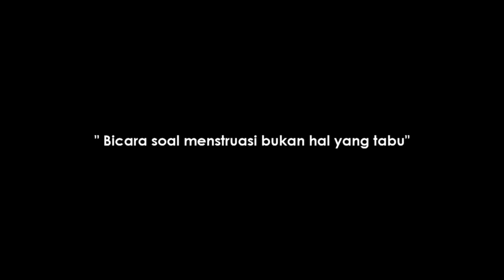BINGUNG GAK PERTAMA MENSTRUASI?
Bicara soal menstruasi bukan hal yang tabu, yuk kenali dirimu.
Pengalaman pertama dari siswi PMR SMP 10 Surakarta, kalau pengalamanmu gimana?